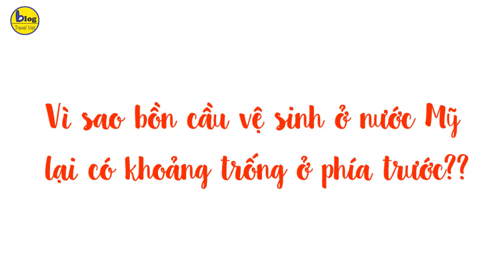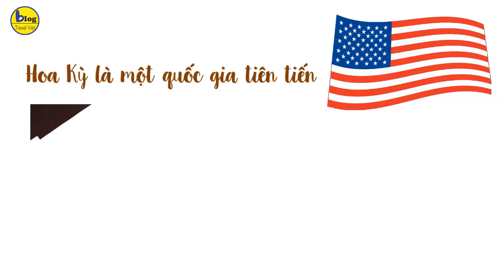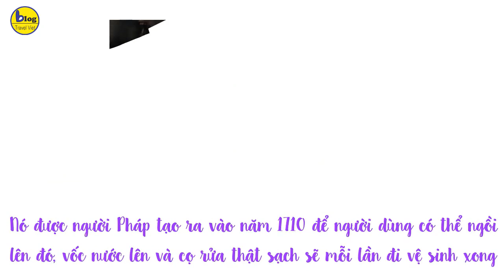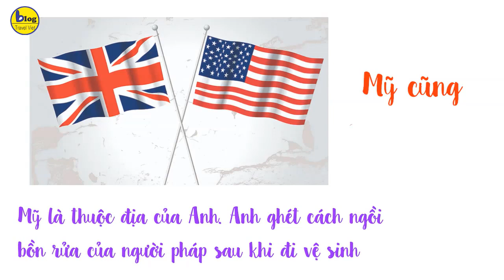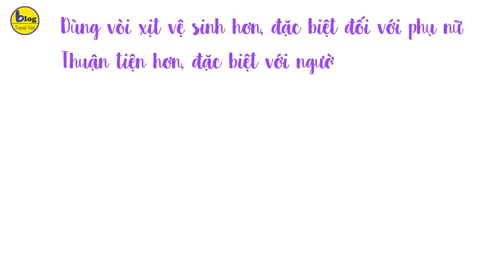Giải mã bồn cầu vệ sinh của nước Mỹ quá khác thường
Cùng với sự phát triển của thời đại, tư duy của con người cũng có những thay đổi lớn, những lúc rảnh rỗi, mọi người thường chọn đi du lịch một vòng thế giới bên ngoài, để thăm quan, trải nghiệm những phong tục tập quán và những nền văn hóa khác nhau của từng nước.
Chúng ta biết rằng văn hóa của mỗi quốc gia là khác nhau. Ví dụ khi chúng ta đi du lịch đến Mỹ, có một điều mà nhiều người sẽ thấy lạ đó là khi đi vệ sinh ở đây, đặc biệt là các bồn cầu nhà vệ sinh của họ thường có một khoảng trống phía trước và các bồn cầu của người Mỹ cũng không được trang bị vòi xịt. Tại sao lại như vậy? Hãy cùng tìm hiểu với Blog travel viet nhé!
Đầu tiên chúng ta tìm hiểu lý do bồn cầu vệ sinh ở nước Mỹ lại có khoảng trống ở phía trước
Như chúng ta đã biết, Hoa Kỳ là một quốc gia tiên tiến, điều này có thể được phản ánh ở nhiều nơi, và nhà vệ sinh ở Mỹ là một ví dụ điển hình. Sở dĩ bệ bồn cầu hình chữ U được sử dụng phần lớn là vì cấu tạo cơ thể con người, nó có thể ngăn không cho bộ phận kín của chúng ta tiếp xúc trực tiếp với bệ bồn cầu, điều này sẽ giúp an toàn hơn và tránh bị nhiễm khuẩn khi sử dụng các nhà vệ sinh công cộng ở Mỹ. Đó là lý do thiết kế bệ bồn cầu khó khoảng trống phía trước hình chữ U.
Ý thức an toàn của bọn họ rất tốt, chỉ là chỗ ngồi “hình chữ U” thôi chưa đủ, họ còn đặt một miếng lót vào bồn cầu, mọi người sau khi sử dụng sẽ thay đổi miếng lót. Như chúng ta đã biết, không gian của nhà vệ sinh có hạn, người ngồi trên đó vừa khít với bề mặt, không khí sẽ không lưu thông khi đưa thải ra ngoài, thiết kế khe hở có thể tránh được tình trạng này.
Văn hóa và tư tưởng của mỗi quốc gia là khác nhau, nhà vệ sinh được sử dụng ở các nước không có khoảng trống hình chữ U, bởi vì người châu Á tương đối mảnh mai và nhỏ so với người Mỹ và Châu ÂU, và vì vậy sẽ không cảm thấy nó quá ấn đề trong quá trình sử dụng nhà vệ sinh.
Và sau đây sẽ là đáp án cho câu hỏi vì sao các bồn cầu ở Mỹ không được trang bị vòi xịt? Vì sao lại có sự lạ lùng này?
Chiếc vòi xịt đi kèm với bồn cầu toilet là một vật dụng không thể thiếu trong rất nhiều nhà vệ sinh trên toàn thế giới, giúp bạn xịt rửa sạch sẽ sau mỗi lần đi đại tiện. Thế nhưng tại Mỹ, một quốc gia vô cùng văn minh và giàu có, chiếc vòi xịt này lại không hề xuất hiện trong bất cứ nhà vệ sinh nào. Tại sao lại như thế?
Phiên bản ban đầu của chiếc vòi xịt thật ra không có hình dạng vòi xịt mà nó là một chiếc bồn tương tự bồn cầu, bên trong đựng nước. Nó được người Pháp tạo ra vào năm 1710 để người dùng có thể ngồi lên đó, vốc nước lên và cọ rửa thật sạch sẽ mỗi lần đi vệ sinh xong. Ngày nay, trong nhiều nhà vệ sinh hiện đại, chiếc bồn rửa vẫn còn được giữ lại nhưng nó được cải tiến, dưới đáy bồn có lỗ thoát nước và thành bồn gắn thêm vòi nước để việc rửa ráy được vệ sinh hơn.
Còn chiếc vòi xịt cầm tay mà chúng ta thường thấy ngày nay được thiết kế vào năm 1750 để thay thế cho bồn rửa, và nó luôn gắn kèm với bồn cầu, tất nhiên trừ những chiếc bồn cầu trên khắp nước Mỹ. Và lý do nào khiến người Mỹ tẩy chay dụng cụ này? Điều gì khiến họ thích dùng giấy hơn dùng nước? Có một số yếu tố được cho là nguyên nhân.
Thứ nhất, người Mỹ chịu ảnh hưởng rất lớn từ người Anh. Vào thế kỷ 18, người Anh có thành kiến rất nặng với giới quý tộc Pháp cũng như lối sống kiểu cách hưởng thụ của họ, trong đó có phong cách ngồi bồn cầu rồi chạy sang ngồi bồn rửa của họ. Vì người Mỹ trước kia vốn là thuộc địa của Anh nên người dân của họ cũng ghét lây kiểu ngồi rửa này.
Thứ hai, trong suốt Thế Chiến II, những người lính Mỹ lần đầu tiên, và cũng là lần duy nhất, trông thấy một chiếc bồn rửa là trong các nhà thổ ở Pháp. Điều đó khiến họ mặc định thành kiến rằng chiếc bồn này gắn liền với sự dơ dáy bẩn thỉu và suy đồi về đạo đức.
Giả thuyết thứ ba, có lẽ cũng là giả thuyết hợp lý nhất, đó là cách sử dụng bồn rửa. Không giống như việc dùng giấy vốn luôn giữ cho đôi tay được sạch sẽ, nếu muốn dùng một chiếc bồn rửa truyền thống, người ta phải dùng tay trần để tạt nước lên và kỳ cọ. Nên biết rằng người Mỹ là những công dân cực kỳ bảo thủ trong vấn đề vệ sinh cá nhân, điển hình là mãi cho đến năm 1960 thì hình ảnh chiếc bồn cầu mới được xuất hiện trên phim ảnh, cho nên những thứ như vậy cũng không được xuất hiện trong nhà vệ sinh của họ.